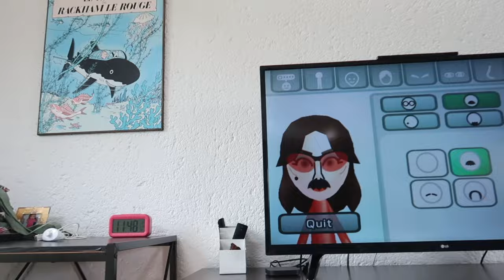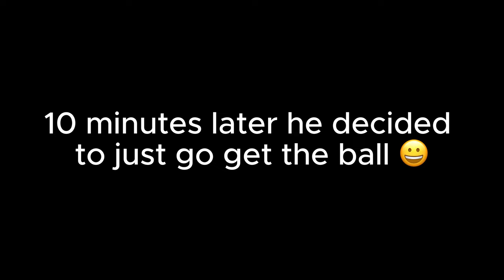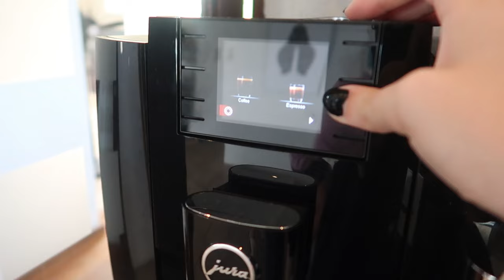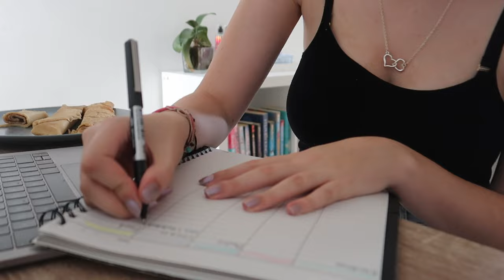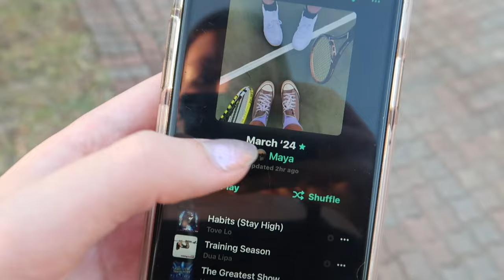LAST FEW DAYS OF SUMMER 2024 VLOG🌴🥥 | Minamoo Vlogs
Hey guys!! So in todays video I vlogged the last few days of summer 2024 🌴🥥

Chapters 📚
Intro - 00:00
Day 1 - 00:44
Day 2 - 05:43
Day 3 - 08:11
Outro - 18:02